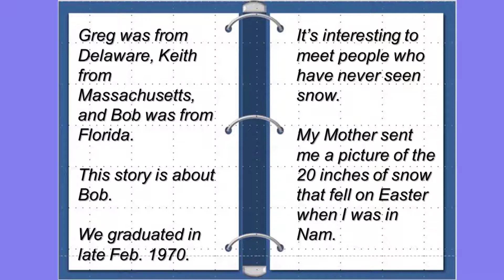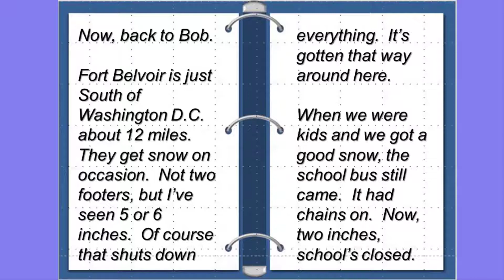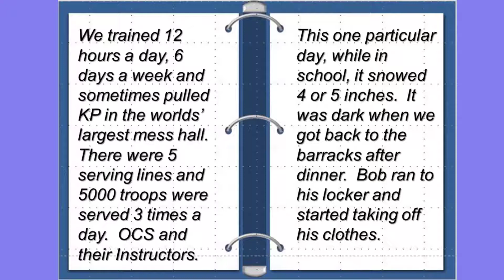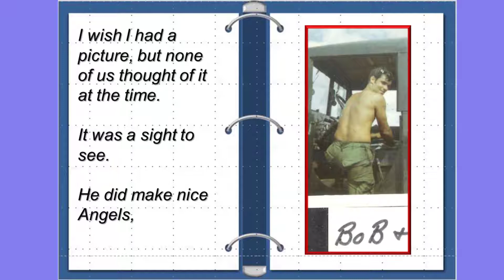VIDEO 166 THE BLUE SPEEDO